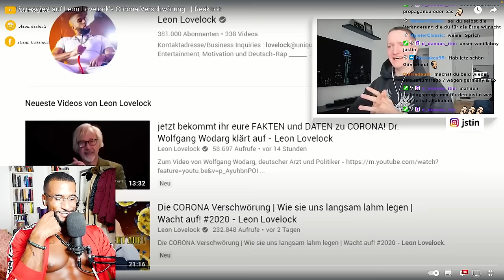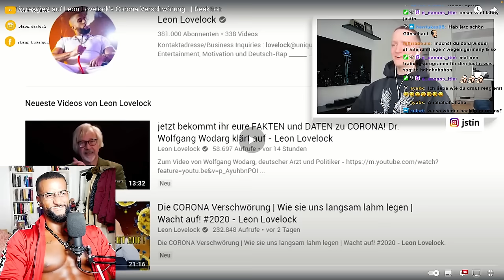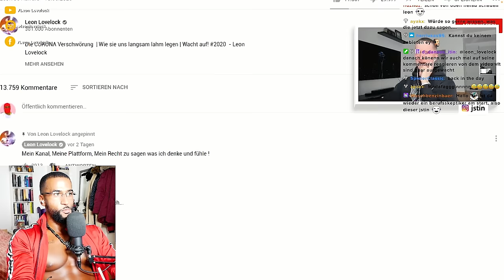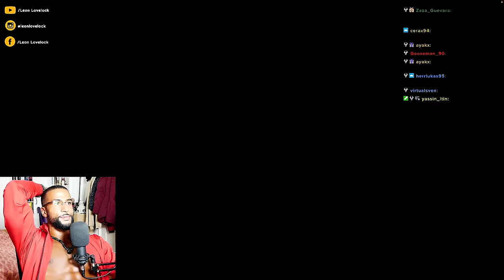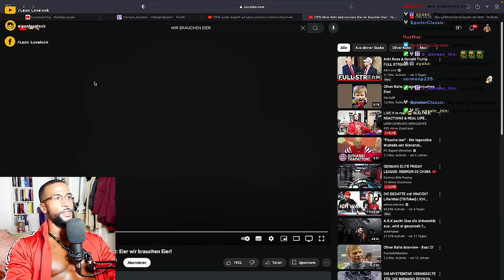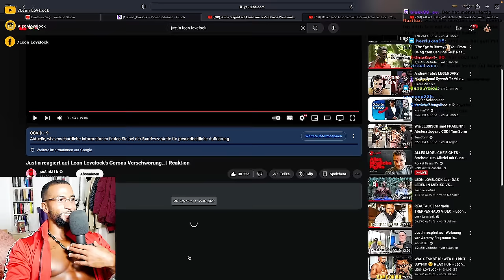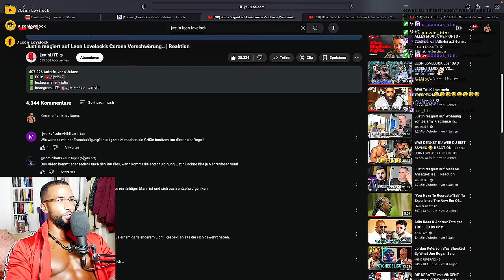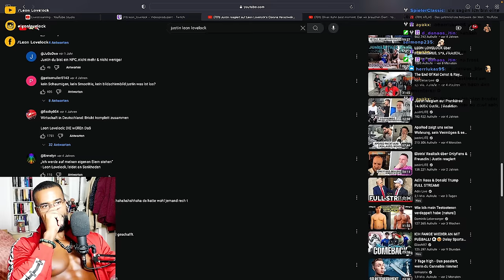JUSTIN'S ANSAGE AN MICH & MEIN TREPPENHAUS STATEMENT! 😱 [NPC] REACTION - Leon Lovelock